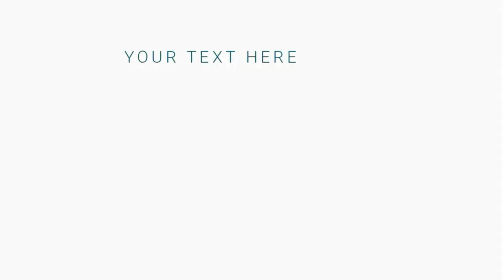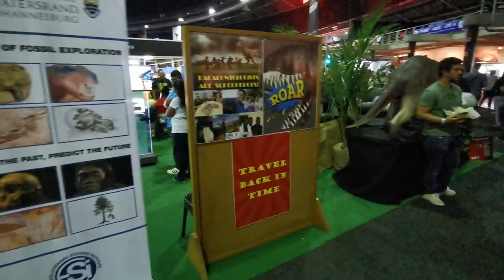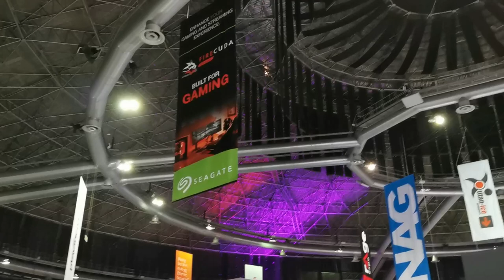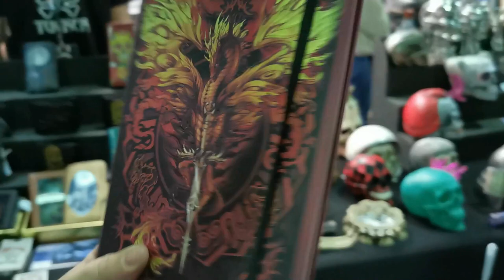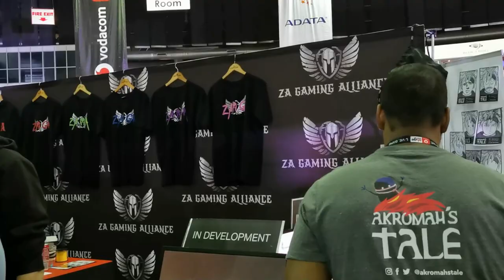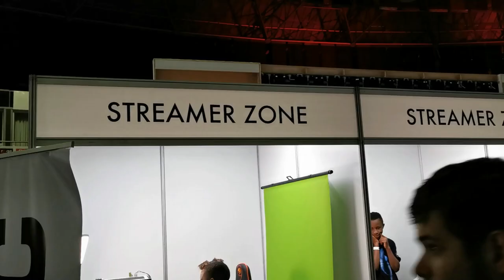My day at the Rage expo 2019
For those who can not be at Rage or does not know what Rage is...Come check this video out.